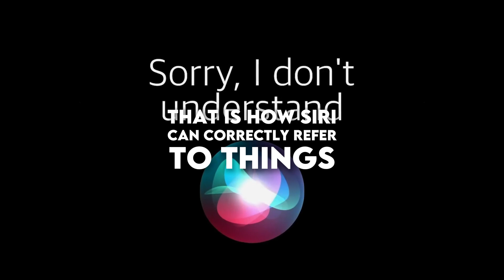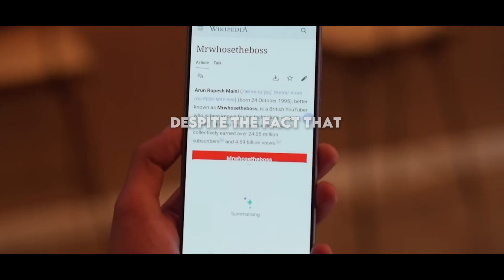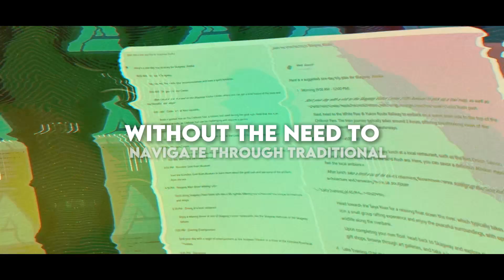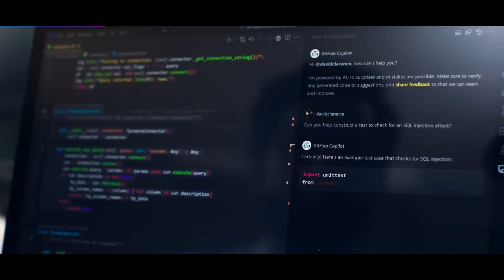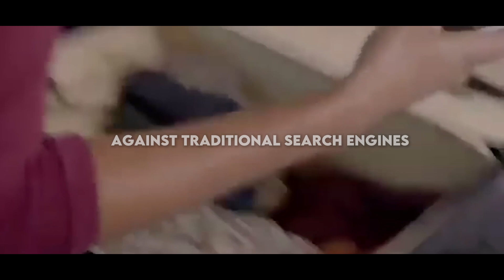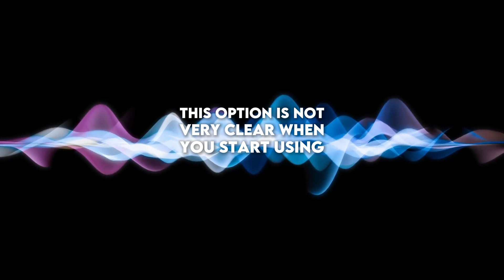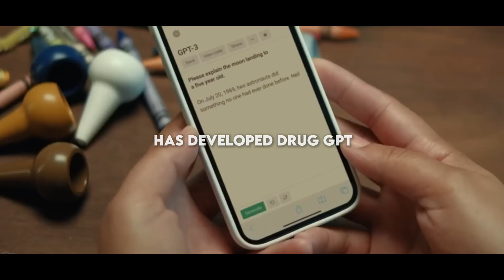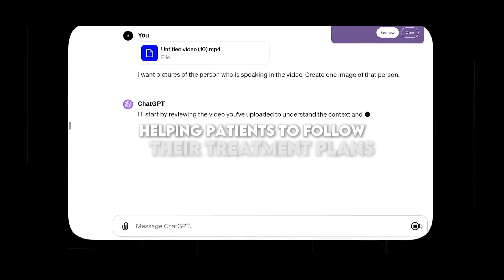Apple's AI BEATS GPT-4! ChatGPT Now FREE! Xbox AI Emerges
In this video, we delve into the latest developments in the world of AI. Watch as Apple's cutting-edge technology outperforms GPT-4, leading to ChatGPT becoming a free service. Stay informed and ahead of the curve with our in-depth analysis of the evolving AI landscape.